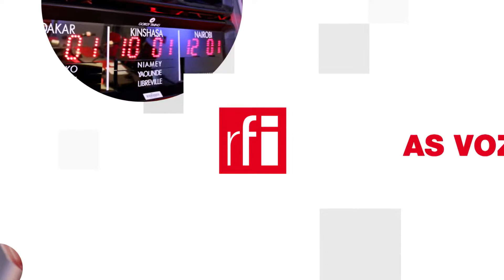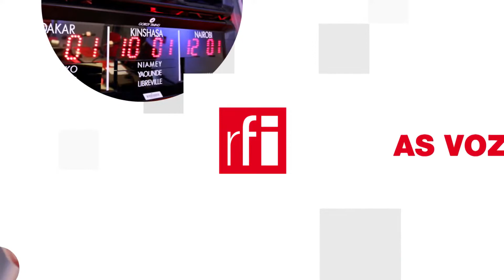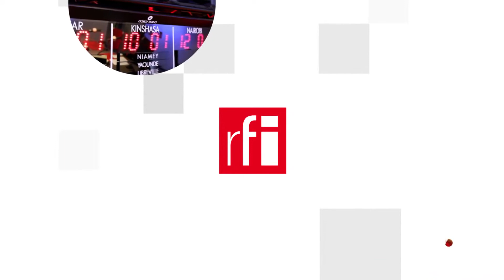2020 - năm của phim Giáng Sinh, dòng phim sưởi ấm trái tim người xem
Hàng năm, cứ vào cuối thu, đầu đông, khi những cơn gió lạnh về, khi trên phố bắt đầu lấp lánh, lung linh ánh đèn trang trí Giáng Sinh và đâu đó vang lên những bản nhạc Noel rộn rã, cũng là lúc mùa phim Giáng Sinh trên các kênh truyền hình được khởi động, khiến khán giả tạm quên đi những bộn bề lo âu của cuộc sống để được đắm chìm vào một thế giới khác, thế giới của tình yêu thương, lòng tốt, niềm hạnh phúc và hy vọng.